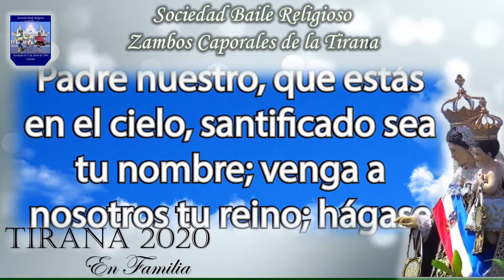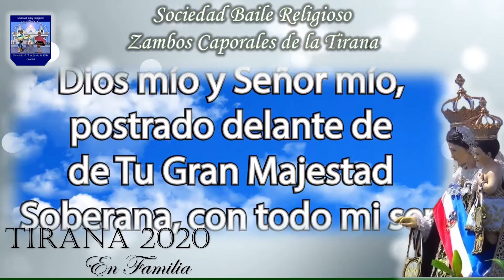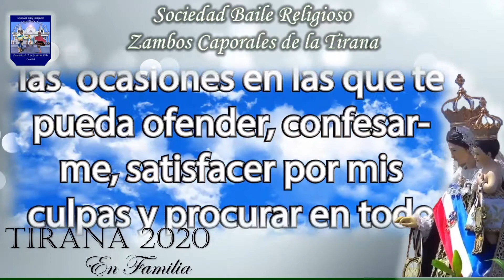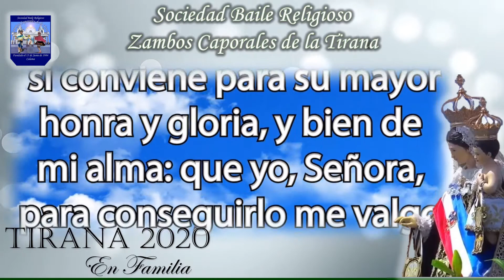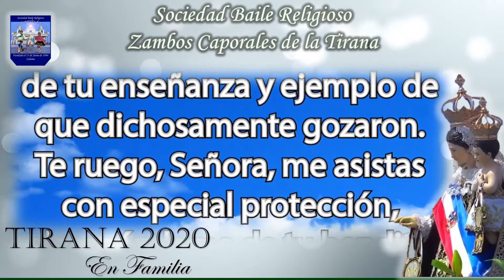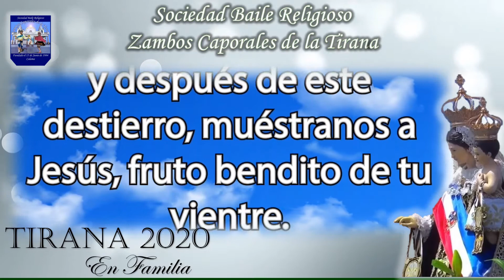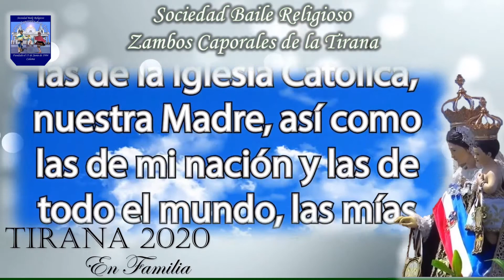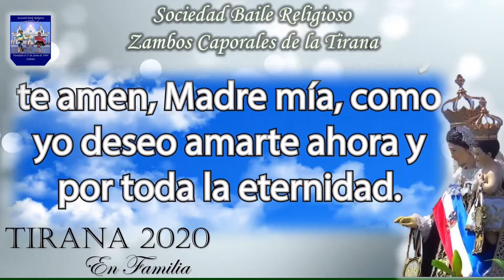Dia 2 Novena Zambos Caporales de la Tirana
En este segundo día de novena a nuestra Madre pediremos por la unión de nuestro baile, para que siga en medio nuestra ese sentimiento de sentirnos Familia, esas ganas de estar juntos y compartir lo que tanto amamos... danzar.

Pediremos por cada uno de nuestros socios y bailarines.
Para que María Santísima cobra con su Santo manto a sus hijos peregrinos.

Roguemos al Señor